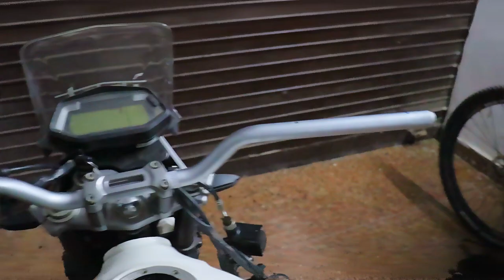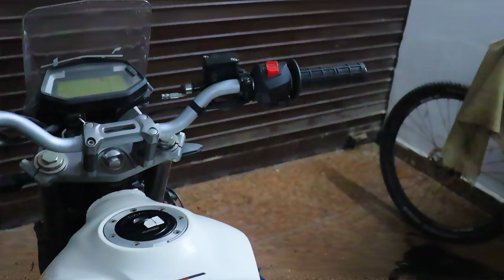Xpulse 200 Handlebar Change |Transformation (part 3)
Hello everyone hope you guys are doing well. So in this video I have changed my Xpulse Handle bar because it bend and the new handle bar is from Royal Enfield Himalayan rest is showen in video enjoy it.